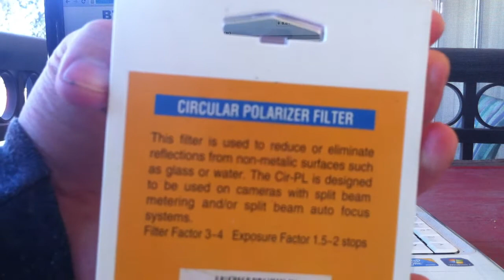Demonstrating The Effects Of a Polarization Filter on a Laptop Screen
Yay, physics!